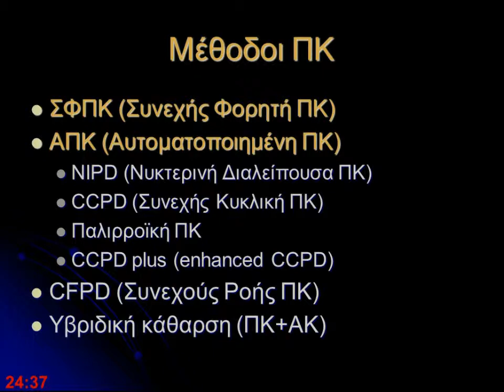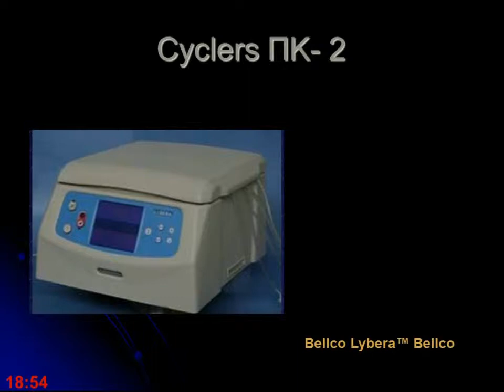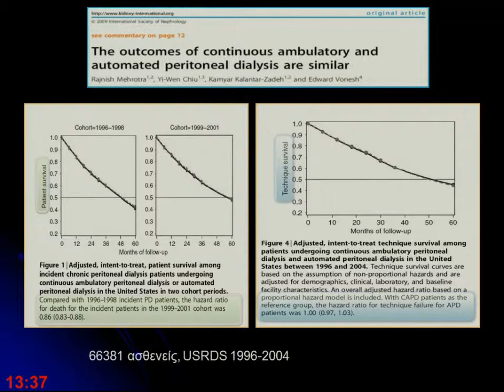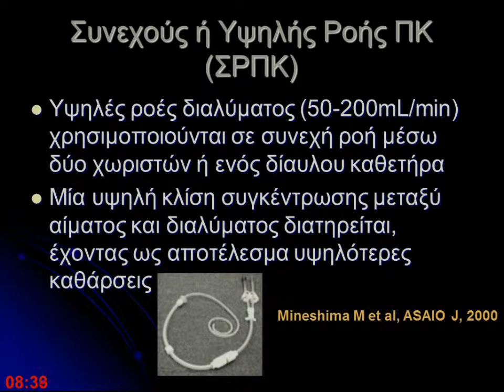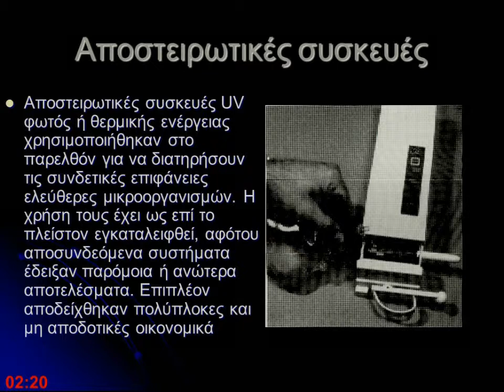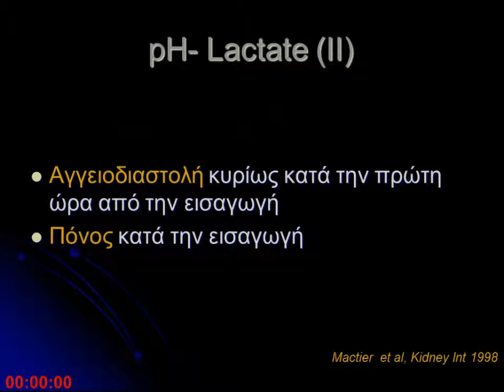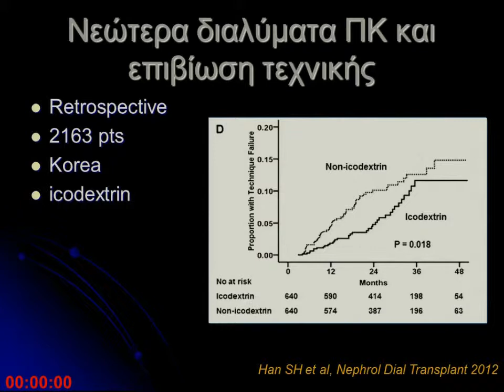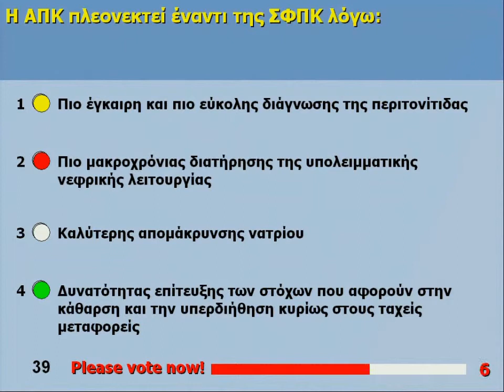Περιτοναϊκή Kάθαρση (ΠΚ) - Τεχνικές και Υλικά Εφαρμογής της ΠΚ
8ο ΕΚΠΑΙΔΕΥΤΙΚΟ ΣΕΜΙΝΑΡΙΟ ΝΕΦΡΟΛΟΓΙΑΣ
Β. Λιακόπουλος
Τρίτη 21 Ιανουαρίου 2014 (16:00-16:40)